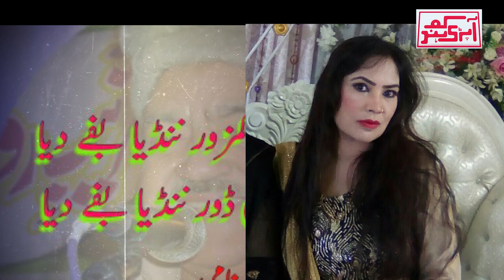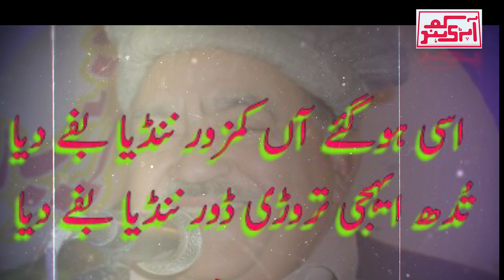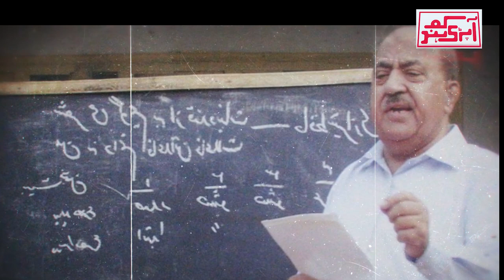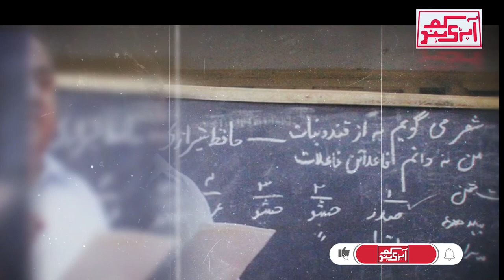Best Hindko Song | Nendiya Baffey Diya | Poet Fazl e Akbar Kamal | Voice Asia Rehman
This Beautiful Hindko Song wrote by great Urdu, Pashto, and Hindko Poet Fazl e Akbar Kamal. We have shared in the heart touching and awsome voice of Miss Asia Rehman.